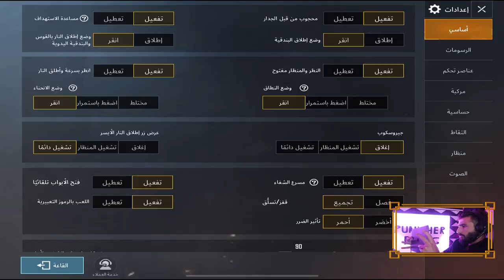PUNISHER كيم نار بس وجهت شخص و انت احكم عليه شوف كيف كان يلعب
رابط قناتي للتحديات